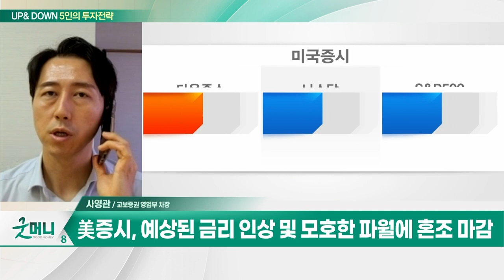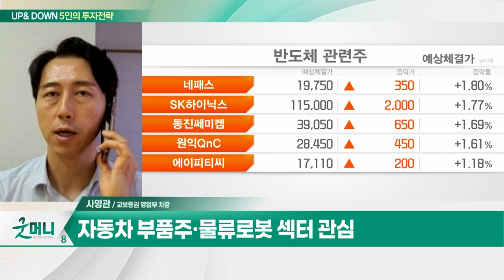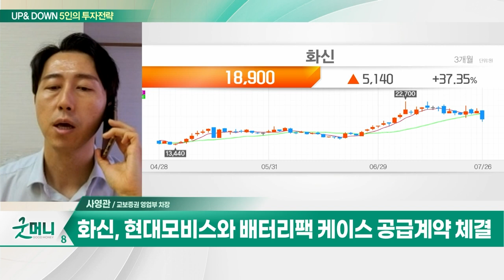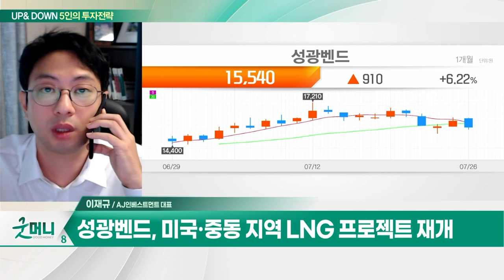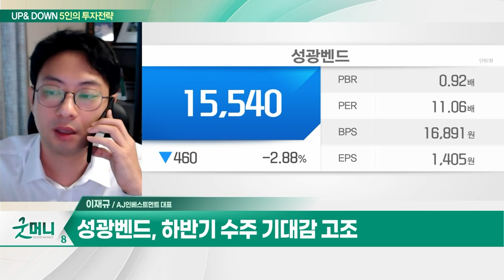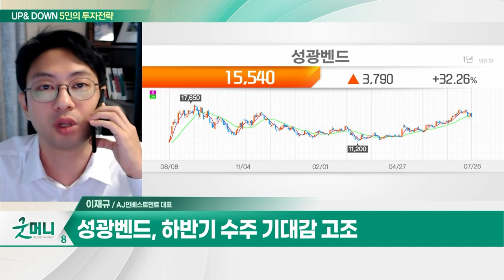화신(010690)… 완성차 업체 美사업 강화 기조 수혜 / 성광벤드(014620)… 미국·중동 지역 LNG 프로젝트 재개_UP&DOWN 5인의 투자 전략 (20230727)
Q. 2차전지 랠리 멈추고 타업종 순환매 돌까?
Q. 국내 증시, 역대급 쏠림 현상… 필요한 전략은?

화신(010690)
- 자동차 부품사... 섀시·차체 등 제조
- 완성차 업체 美사업 강화 기조 수혜
- 美·인도 등 진출… 전기차 생산 증가 지역
- 배터리 케이스 수주 관련 협력관계 집중
- 현대모비스와 배터리팩 케이스 공급계약 체결
- 중장기 글로벌 OEM향 수주 현실화 가능성

- 미국·중동 지역 LNG 프로젝트 재개
- 하반기 수주 기대감 고조